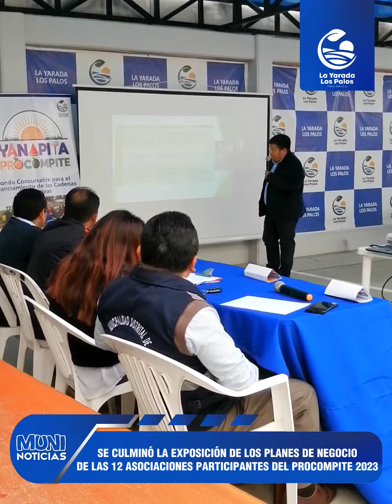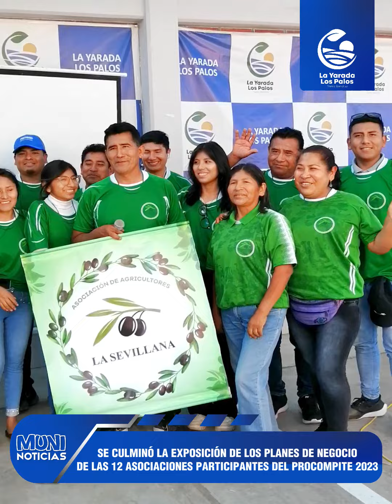FIN DE LAS EXPOSICIONES DE LOS PLANES DE NEGOCIO - PROCOMPITE 2023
▶️☘ LaYaradaLosPalos | Fueron 12 los Agentes Económicos Organizados (AEOs), que expusieron sus planes de negocio, entre las cadenas productoras de: aceituna, naranja, cucurbitáceas y derivados de la apicultura; con el fin de lograr el cofinanciamiento del 'YANAPITA PROCOMPITE 2023',
📍 Cabe mencionar que este sábado 24 de junio se realizará la firma de convenio con los ganadores.  💪🤩